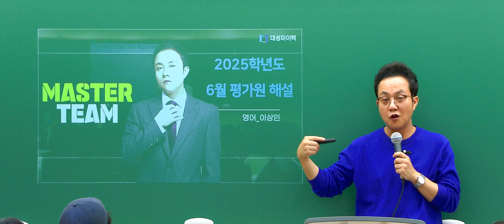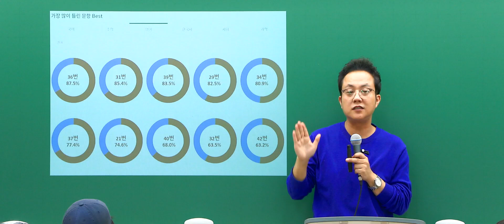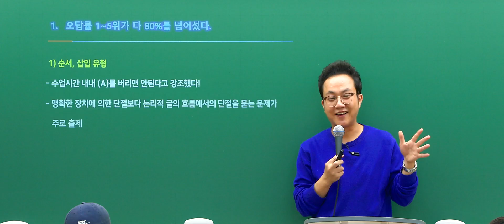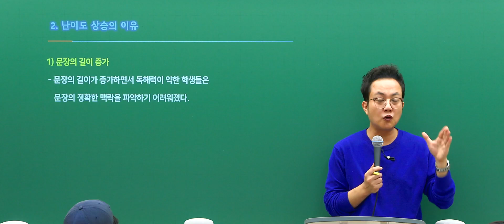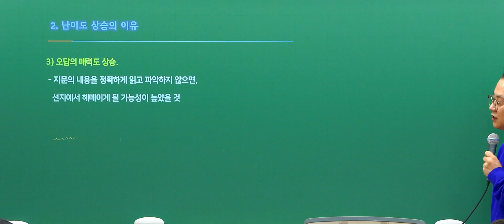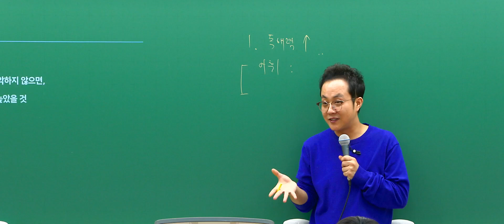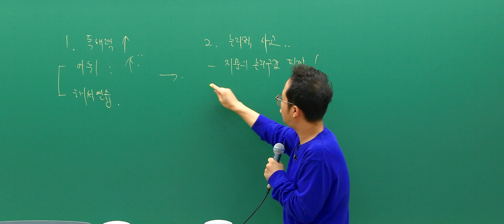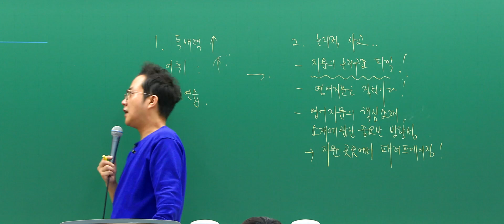[대성마이맥] 영어 이상인T - 2024년 고3 6월 모평 영어 총평 해설강의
영어 이상인선생님의 2024년 고3 3월 학평 영어 총평 해설강의

경찰사관부터 수능까지
영어는 이상인과 함께 Master!

이상인 선생님이 궁금해?